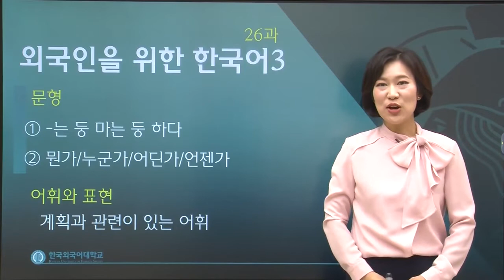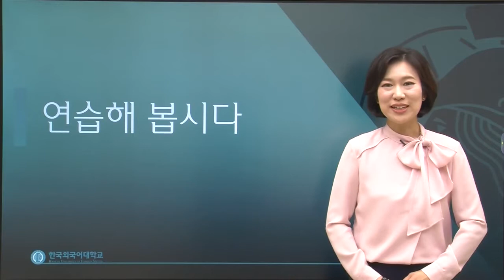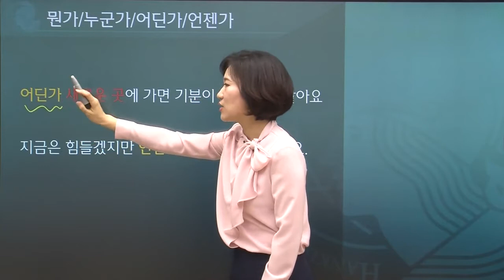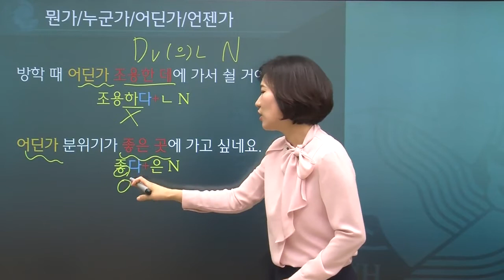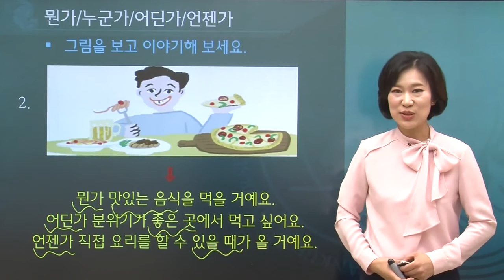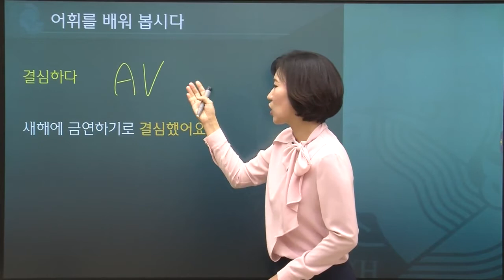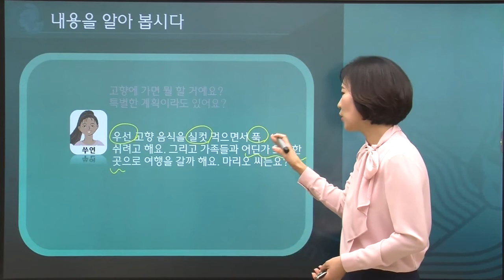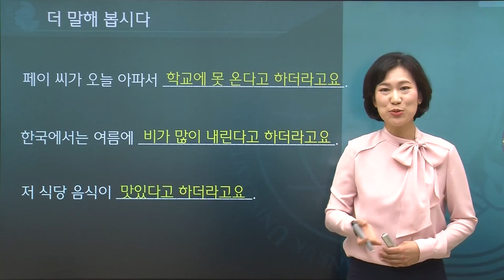한국어 3급 26과